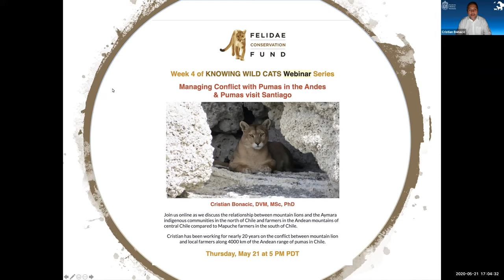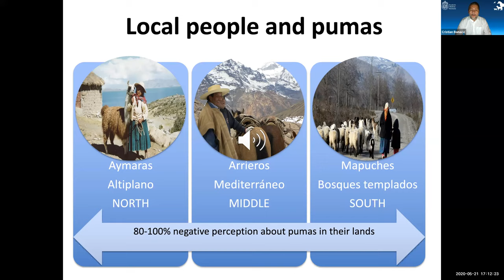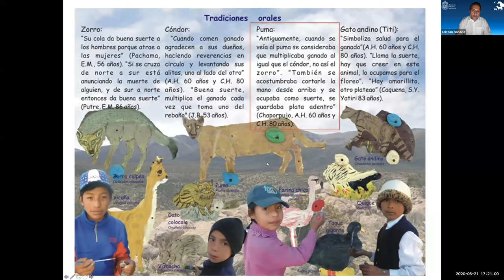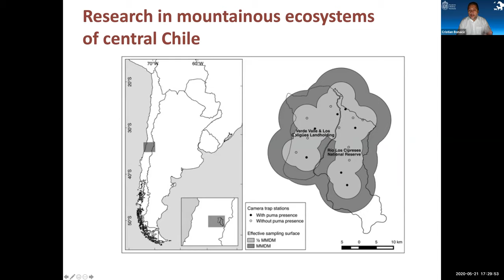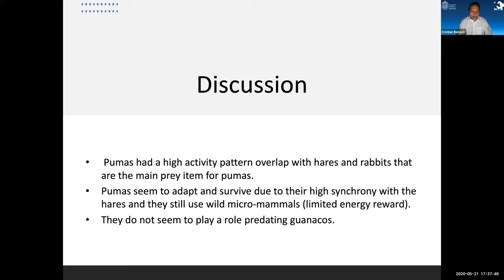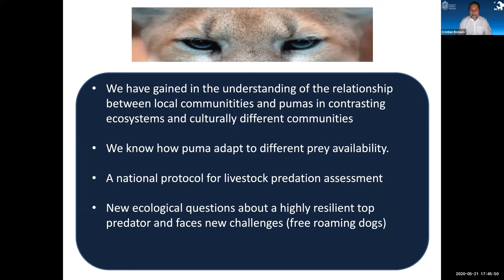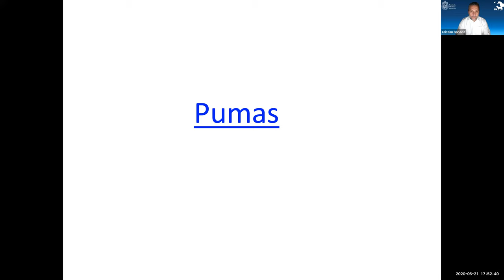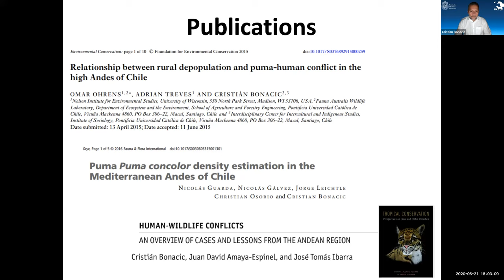Felidae Webinar4 Chilean Pumas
Adaptations  of Pumas and People In Chile